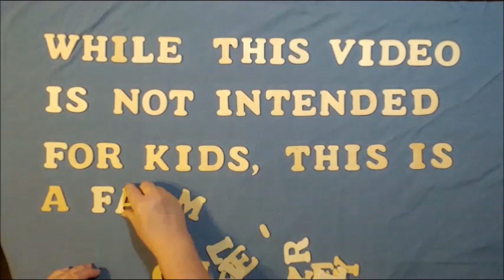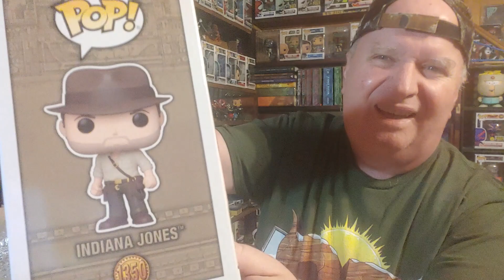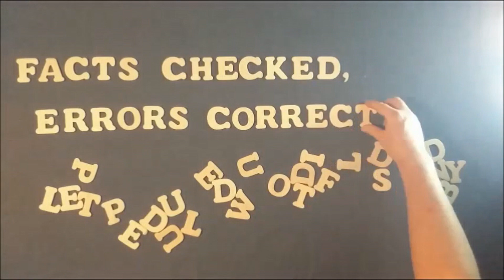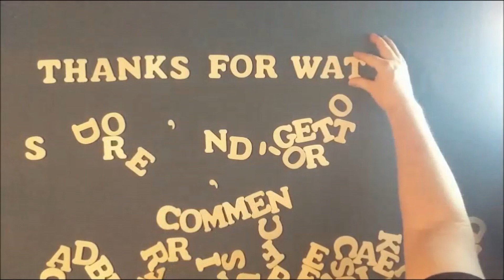Unboxing My Funko Pop Buys for June of 2023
Click here [07:52] to skip to the Pop spin

My eBay Store: